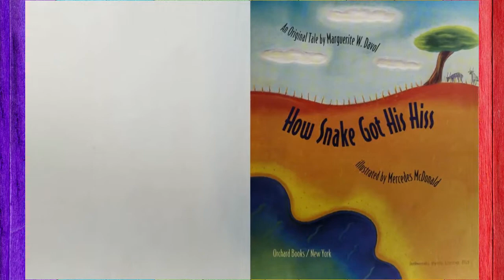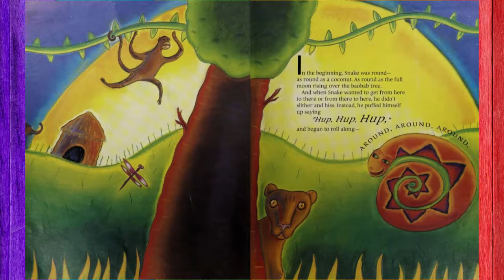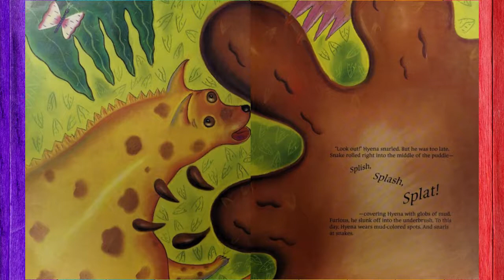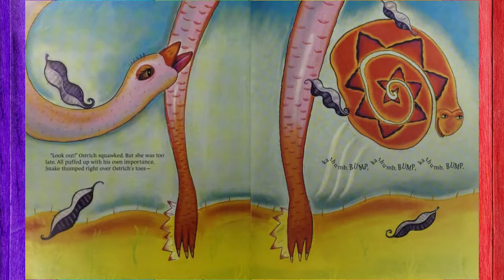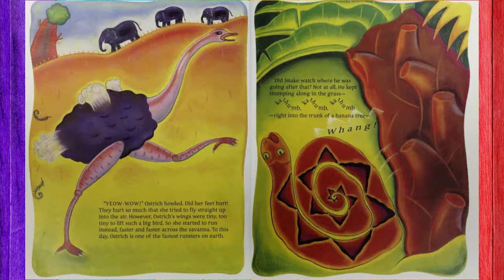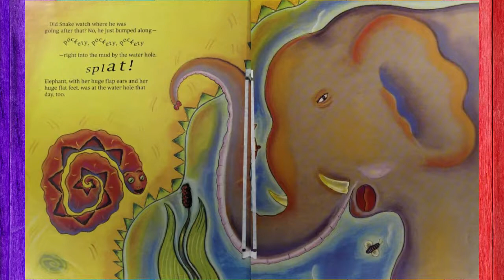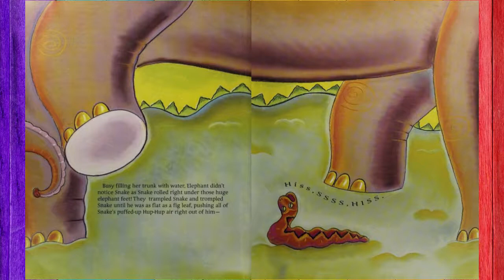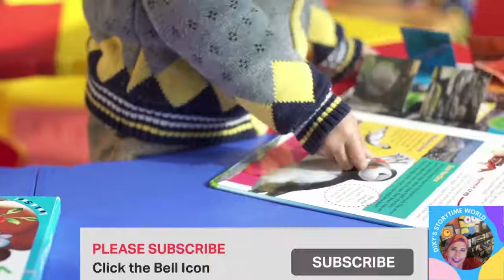💜How Snake Got His Hiss: An Original Tale 📚Kids Storybooks Read by Dixy💖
Explains how long ago a self-absorbed snake became responsible for the hyena's spots, the lion's mane, the monkey's chattering, the ostrich's speed, and its own unique shape

by Marguerite W. Davol  (Author), Mercedes McDonald (Author)
Publisher
Orchard Books